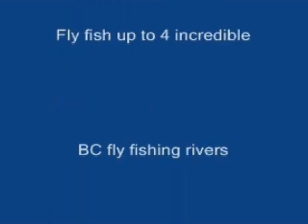Fly Fishing in The Cariboo Mountains, BC, Canada.avi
Fly fishing for wild native rainbow and bull trout in the heart of the Cariboo mountains of east central British Columbia.